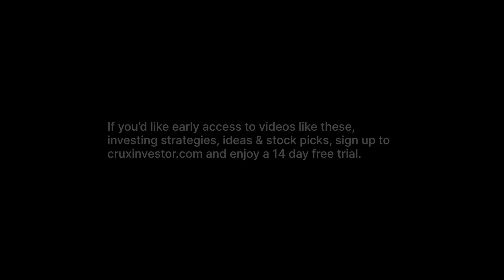Bonterra Resources (BTR) - How to Build a Mine in Canada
Interview with Marc-Andre Pelletier, President and CEO of Bonterra Resources Inc. (TSX-V:BTR)

Recording date: 16th September 2022

Bonterra Resources Inc. is a Canadian gold exploration company, with a large portfolio of exploration projects in Quebec, Canada. The asset portfolio of the company holds the Barry, Gladiator, Moroy and Bachelor deposits, as well as the only permitted and operational gold mill in the region, namely the Bachelor Mill.

The Barry open-pit project, which is the focus of the company’s advancement initiatives holds 148 Koz of gold in the measured category, 17 Koz of gold in the indicated category and 1 Koz in the inferred category. Bonterra Resources Inc. recently released drill results from its drilling campaign at the Barry open pit deposit as well as an operational update. The recently completed 25,000 m definition drilling surrounding the near surface mineralization at the Barry gold deposit was aimed at further defining the project’s mineralisation. The highlights of the definition drill campaign includes 1.8 g/t of gold over 23.2 m as well as 6.3 g/t of gold over 4.1 m and 5.9 g/t Au over 6.6 m.

The operational update of the company includes the announcement that Bonterra Resources Inc. will place the underground infrastructure at the Bachelor-Moroy deposit under permanent care and maintenance. The savings that will be realised by placing the underground deposit in care and maintenance is approximately CAD$ 3 million per year and will be implemented towards the development of the Barry deposit.

Bonterra Resources Inc. is currently conducting 6,000 m of infill drilling a month which is aimed at expanding the underground portion of the Barry deposit. The company also plans to publish an MRE as well as a PFS of the Barry open pit project before the end of the year.

0:00 - Company Overview
1:19 - Overview of the New Strategy
3:01 - Market’s Reception of Bonterra’s New Strategy
4:27 | 7:37 - Plans in Financing the Company Operations
5:39 - Type of Financing the Company is Looking for
8:37 - Assuring the Possible Financers
11:23 - Market’s Feedback and Expectations towards Cost & Prices
14:26 | 18:02 - Improving Efficiencies & Cost-Cutting Measures across the Company Operations
15:48 - Factors to Consider for Bachelor Underground Mine
19:36 - Timing of Barry Deposit in terms of Production
20:38 - Permitting for the Underground Ramp Up
21:45 - Understanding of the Barry Deposit
23:39 - Upcoming Guidance to the Market
24:50 - Message to Shareholders
25:59 - What Induces Market Reaction during the Mine Building Phase
27:18 - Outro